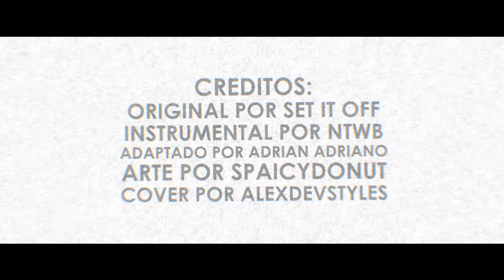Set It Off - Wolf In Sheep's Clothing - [Cover Español] - AlexDevStyles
Hola!~
He vuelto y para esta ocacion les traigo el cover de una cancion que posiblemente ustedes ya conozcan por Undertale o algun otro fandom, y si hablo de Wolf In Sheep's Clothing, este cover no estaba contemplado para ser trabajado pero entre la constante idea dada por @R3nsout y mi constante habito de intentar grabar cosas complicadas dio como resultado este cover, espero les guste!~

(Y si, me dio flojera adaptar, asi que ocupe la adaptacion de Adrian Adriano con algunas modificaciones hechas por mi para que quedara mejor en tempo y separando la adaptacion de cualquier fandom para darle hueco a la interpretacion, eso o simplemente no queria hacerlo con tematica de undertale xd)

[Creditos de la cancion]
Artista Original: @SetItOff

[Arte en el video]
Trabajo de Arte por @SpaicyDonut

[Creditos del cover]
Adaptacion: @AdrianAdriano
Cover, Mix, Video, Adaptacion: @AlexDevStyles
Instrumental: NateWantsToBattle

[Letra]
Cuidado, sé escéptico
De la sonrisa hecha de oro
El engaño es normal
Pero un lobo entre ovejas
Será tu advertencia

Oveja negra, un alma tú tendrás
No sé bien lo que la moral sea
Jack sé ágil, sé veloz
Esto es lo que sigue y sus trucos no importan hoy

Y dime...
¿Cómo duermes tan tranquilo?
¿Cómo piensas solamente en ti? (¿Cómo lo haces?)
Muestra, ¿Cómo justificas?
Que te sea normal decir mentiras
Pero escuchame muy bien
Pagaras, pagaras
Tus deudas el karma cobrara

La presa tú acecharás
Con una mente criminal
Hundes tus dientes en la gente en quien dependes
Infectas todo, el problema eres

Fee-fi-fo-fum, corre, escondete
Siento la sangre de un pequeño cobarde
Se letal, y piensa bien
Te echará a tu suerte, hasta que el telón cierre al fin

Más dime...
Muestra, ¿Cómo justificas?

Quizás cambies
Deja este camino cruel
Ríndete y empieza otra vez
Tal vez puedas ver
El daño que me hiciste
Y empieza así, empieza otra vez

A quien engañamos
No nos pongamos demasiado sentimentales
Solo eres un enorme pedazo de mierda
Si pudiera matarte lo haría
Pero es ilegal en muchas partes, no?
Una vez dicho dicho esto
Vas a arder

Muestra, ¿Cómo justificas?